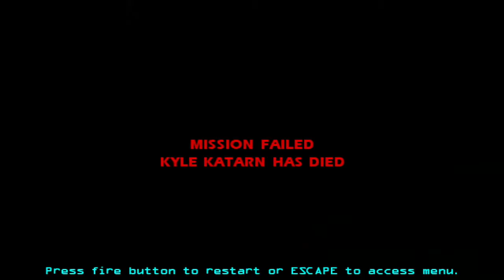Let's Play Jedi Knight II: Jedi Outcast - Part 14: Find the Garbages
Who know stalking garbage collectors could be so difficult.
Lastly, enjoy.
I do not own Jedi Knight II: Jedi Outcast in any way except for the copy I purchased and play in this video.